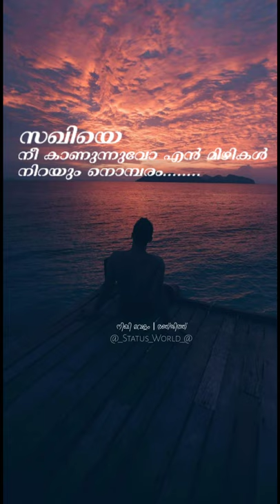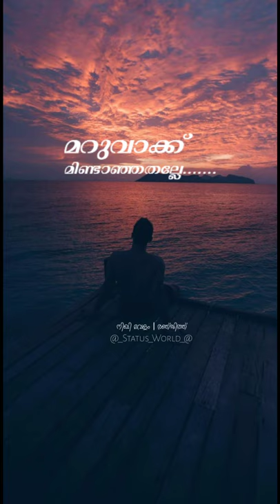Unpledged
Singer : Renjith
Editing : Nikhi velam